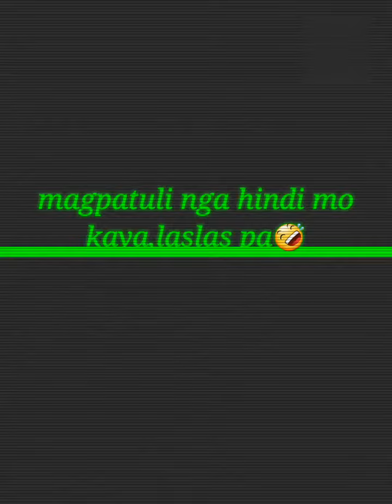My Taray looks TIKTOK DUB COMPILATION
Taray Looks